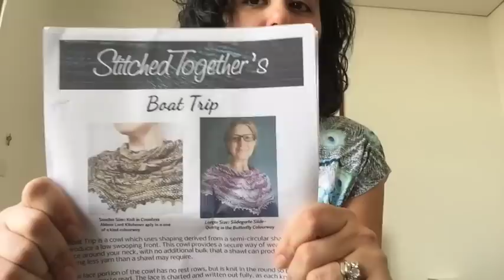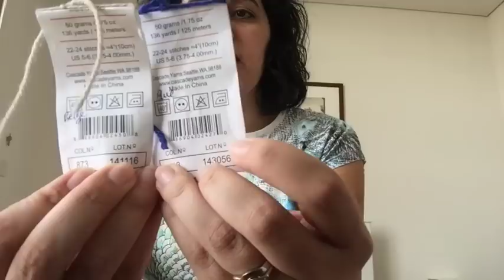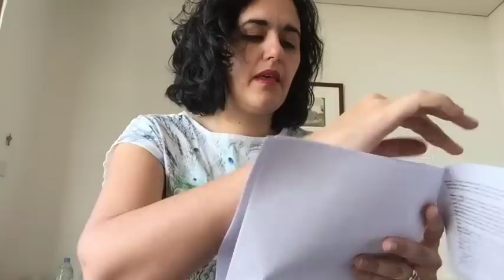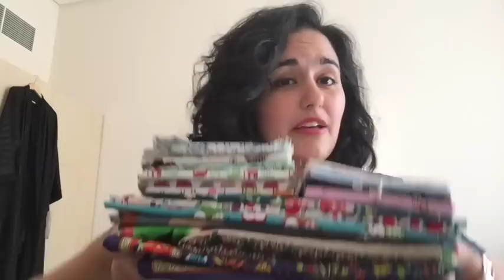Knitting Expat - Episode 12 - The One From Dubai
Welcome to the Knitting Expat Podcast ... this is the twelfth episode and this week I talk a bit about my Finished objects, my WIP's, what I'm planning, and I get through some of my latest acquisitions as well as some other general chatter!

I am coming to you this week from Dubai as I am currently here for work and visa related stuff which I explain more about in the episode ... but I am also joined by my friend's little 3month old baby who I was watching this morning while filming :)

Happy Knitting :)